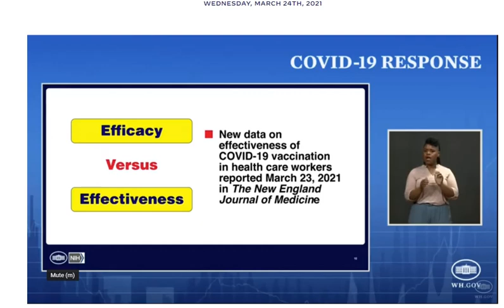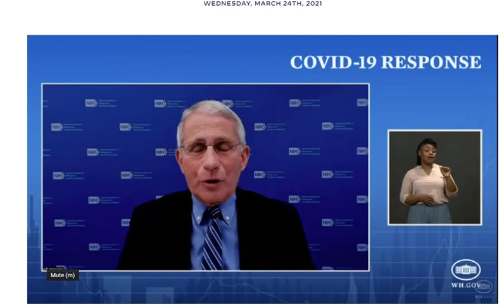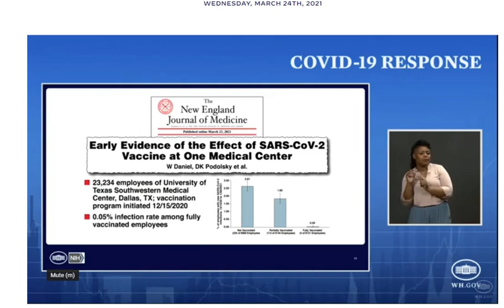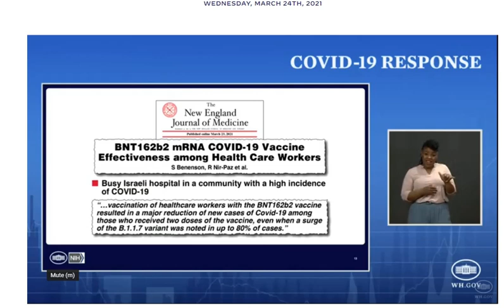CDV briefing March 24 2021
Still precaution if you are vaccinated.